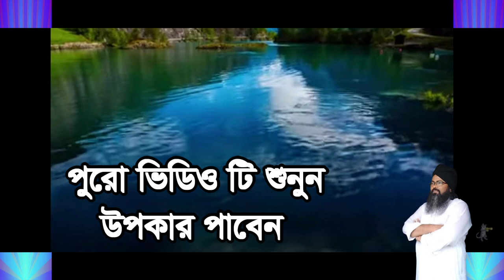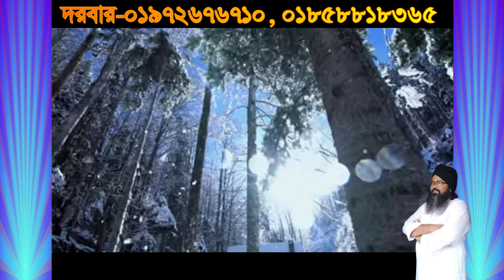বাস্তব জেনে নিন শরীর চেহারা কারোর সাথে মিলনেই ,bastob jene nin apnar sorir cehara karo sa